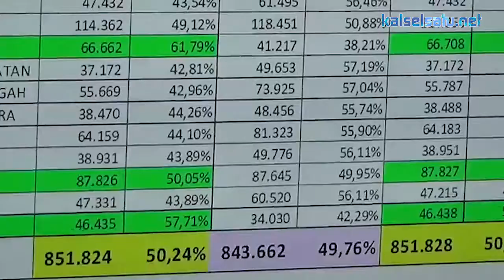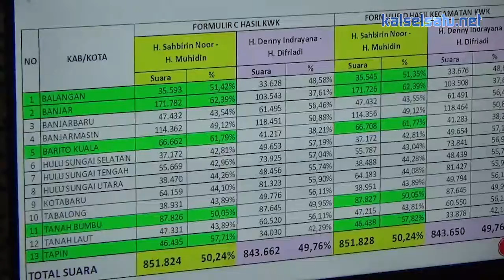Tim BirinMu Umumkan Kemenangan